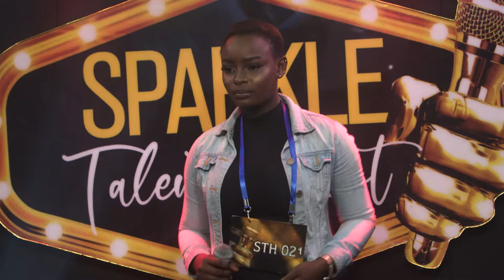CHARLES LEELEE BLESING